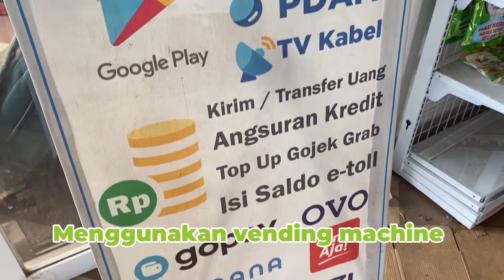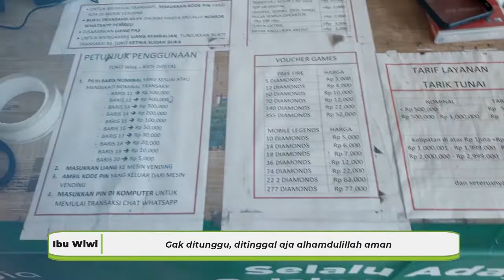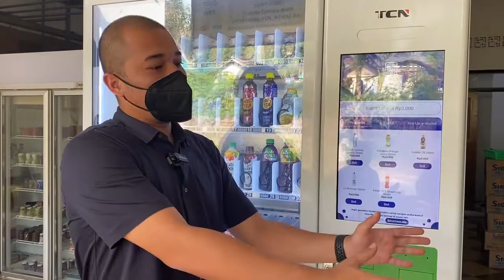Warung Dekat Sawah Pakai Vending Machine Smartven!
Smartven dapat menjadi jawaban untuk pemilik toko yang ingin terus bejualan selama 24 jam tanpa harus berjaga semalaman. Di Bandung, tepatnya di Desa Mangunjaya, pemilik warung setempat,  Warung WHS, bernama Pak Randy dan Bu Wiwi memutuskan untuk menggunakan Smartven yang dapat menjual produk warung mereka secara otomatis, tanpa perlu dioperasikan oleh pegawai. Kini Warung WHS tetap bisa menjual produk seperti minuman dan makanan, kapanpun pelanggan mau, juga dengan cara pembayaran yang bermacam-macam seperti pembayaran uang tunai dan cashless. Transaksi di Warung WHS menjadi lebih praktis untuk pembeli dan pemilik warung.

Apakah anda tertarik untuk menggunakan vending machine untuk bisnis anda? Segera hubungi tim Smartven lewat kontak dan kunjungi website kami melalui link yang tertera di bawah ini!